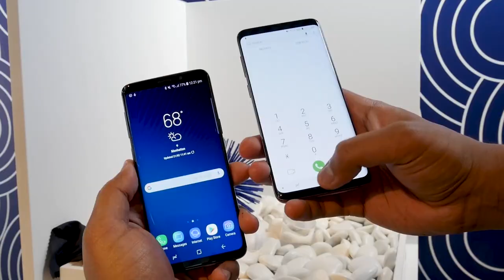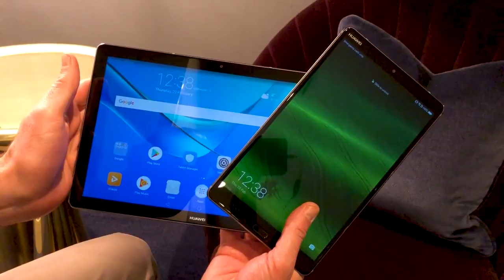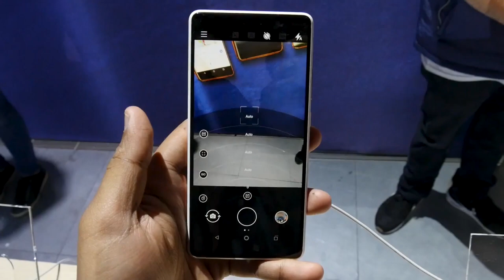Will Nokia's 8110 'banana phone' be the hit of MWC 2018?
The reborn HMD/Nokia had a surprise hit at the show last year with the fun retro 3310 dumbphone, and they went back to the classics again for this years high-profile release, the 8110 "banana" phone.

With a sliding cover that protects the dialpad, it of course recalls a famous Nokia handset seen in a certain sci-fi movie. Except you can now get it in a more... delicious color. But if a delivery guy brings one to your cubicle and it rings right when you get it, you should be worried.

Nokia brought a total of five new handsets to the show, but not all of them are shaped like fruit. Check them out

DT Daily is at Mobile World Congress 2018 this week, so be sure to check out our full coverage